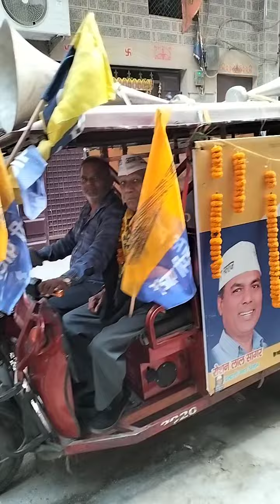December 2, 2022